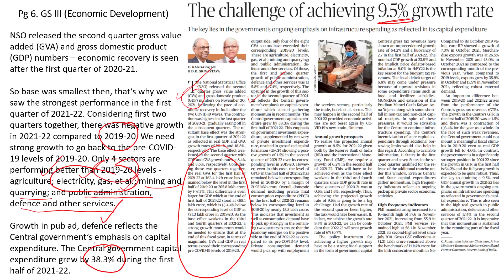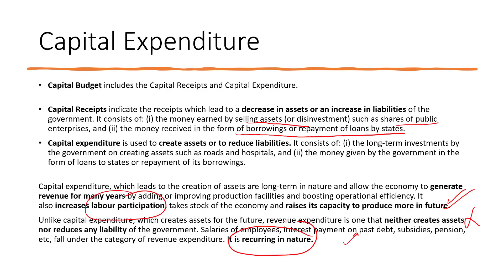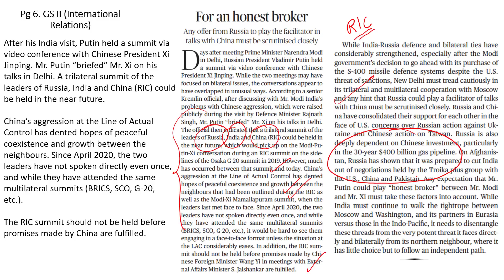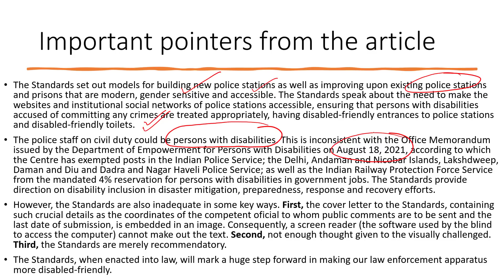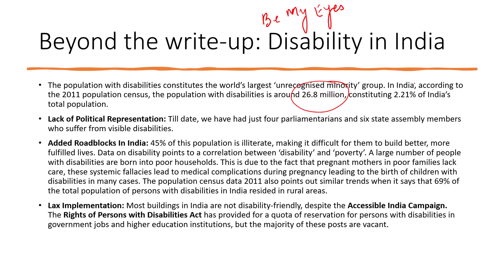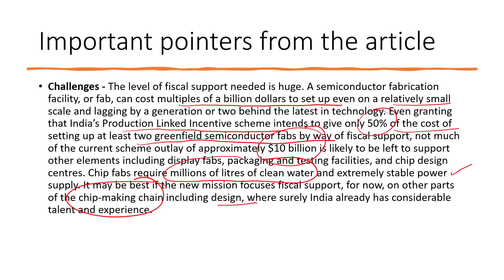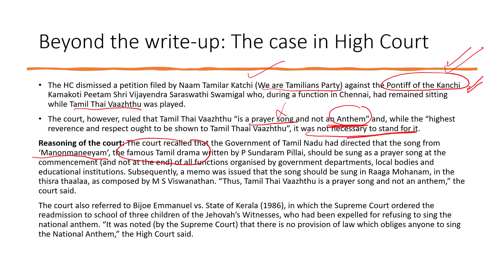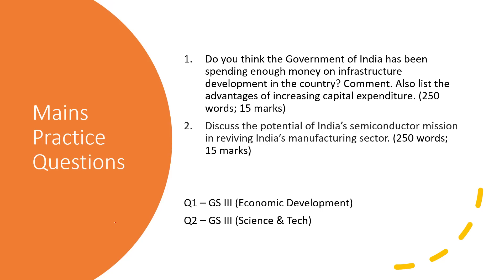The Hindu' Analysis for 18th December, 2021. (Current Affairs for UPSC/IAS)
BYJU'S IAS Seminar: "How to prepare for Civil Services 2023?"
Timings - 11 AM, 19th December 2021

In this lecture, we discuss the important news articles for 18th December 2021. The aspirants are advised to watch the entire video lecture for better understanding. Follow the link to read the Comprehensive News Analysis as well.

Topics:
1. The challenge of achieving 9.5% growth rate - 0:00
2. For an honest broker - 7:25
3. For disabled citizens to have the police they deserve - 12:13
4. When the chips are down - 20:38
5. Tamil Thai Vaazhthu declared T.N. state song - 24:40
6. Mains Practice Questions - 31:02

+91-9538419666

Happy Learning!
BYJU'S IAS